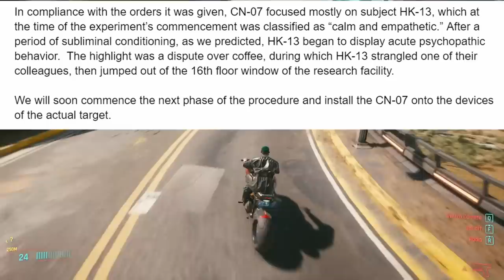Cyberpunk 2077 - Cyberpsychosis is NOT REAL?!?! (Theory)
Cyberpsychosis is a widely misunderstood concept in the lore of Cyberpunk 2077.  In this video, we'll be analyzing some theories that suggest cyberpsychosis may not be real.

Mr. Blue Eyes True Identity Confirmed

My initial interest in this theory was sparked by a YouTube video by @bumperjumper which gives an excellent overview to some of the most compelling points that suggest cyberpsychosis is either not real or at the very least widely misunderstood in the lore.  But that video mostly covers the Edgerunners anime, leaving out some crucial things from Cyberpunk 2077 - like Regina Jones and Lizzy Wizzy’s quest lines.  So I hope to expand the conversation with this video.  Here's a link to Bumper Jumper’s video on the topic if you want to check that out